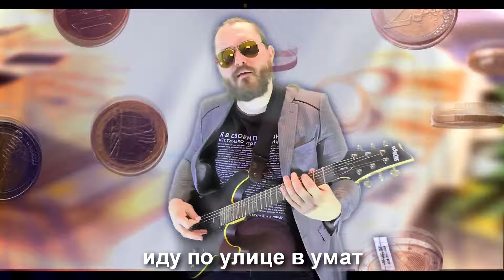ENM - ИНФОЦЫГАНЕ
Рэп-клип голоса современности. Солист полулегендарной рэп формации ННВК (НАС НЕТ В КОНТАКТЕ!). Сатира и юмор на злобу дня. Осуждаем всех инфоцыган (включая себя любимого). А особенно Елену Блиновскую и Аяза Шабутдинова. А так же порицаем всех тех, кто рекламирует букмекерские конторы и агитирует делать ставки в казино. Фу такими быть!